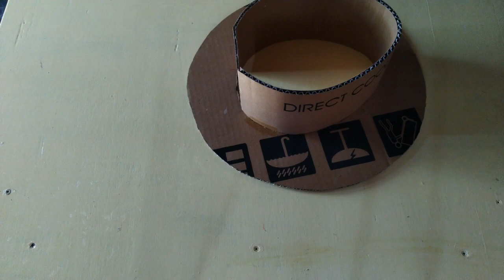DIY HAT FOR DAY TO DAY LABORS || SOLAR FAN || HOW TO MADE WITH CARDBOARD || EASY WAY || DIY RANJIT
khulum kha || Namaste here i have been made DIY solar fan for labor who work  under the extreme sun on day time, so i have decided to make solar fan. Here the material i have been used i.e. cardboard, cpu fan (12v 0.18A), solar panel(6v each) , i would recommended use only 5v dc coolingfan. For water proofing i use original wall paint. It is very effective when you work on the sun, the fan blowing the fresh air into the had its give me much comfortable while compare to ordinary hat.

Diy hat
Diy solar hat
Solar hat for labor
Diy solar hat fan

Its also available for buy (only available in Tripura)

Product link:
dc fan
Solar panel